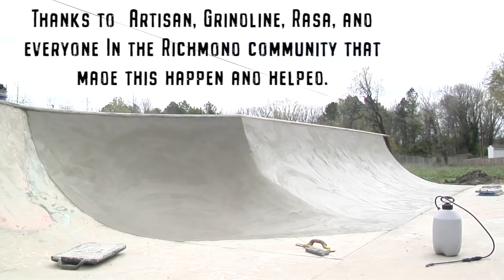Making A Concrete Ramp At Our DIY Skatepark : Then Skate It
Here is some raw footage of our community pouring a DIY concrete ramp.

There have been many hands involved at our DIY spot, but a big person behind this project was Chris Burke. Our friends at Artisan came out with the truck/pump and shot it.  We had help from our friend at Grindline. It could not of happened without all of our friends here in Richmond and surrounding cities that came out to help :) Thanks to every single person who has been contributing to projects like this in the past.  I can’t wait to get my hands dirty on the next project with all of you.

Thanks to Pat Lowery for dealing with me putting a camera in his face :) He has always been a huge part of the community here.